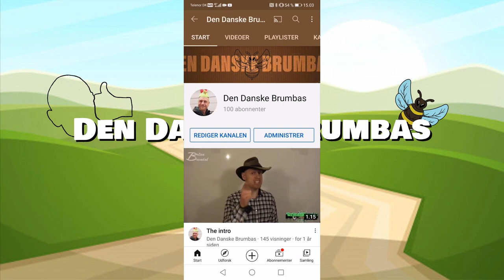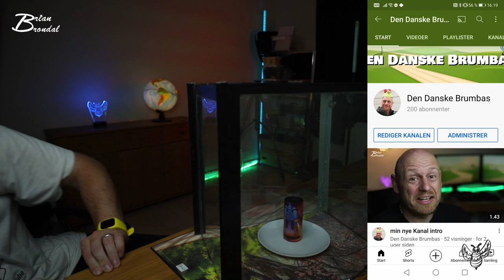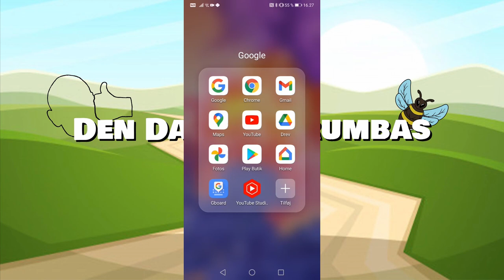200 Abonnenter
Instergram : thedanishbrumbas

Galaxy
Facebock: